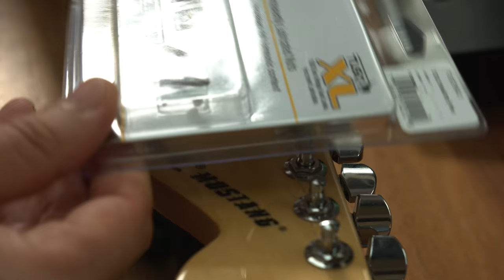The most affordable Mustang from Fender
Fender's player series is the entry into the north american Fender line.
They play great and sound really good, but setups and tunign stability are an issue... but they are worth upgrading because the core of the guitar is really good.

Everything hangs on these...

My interfaces...